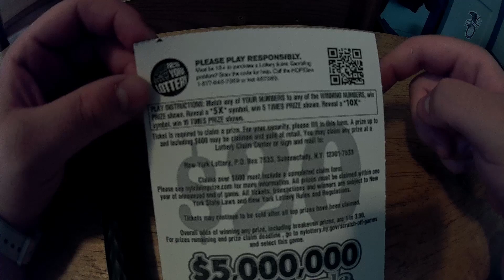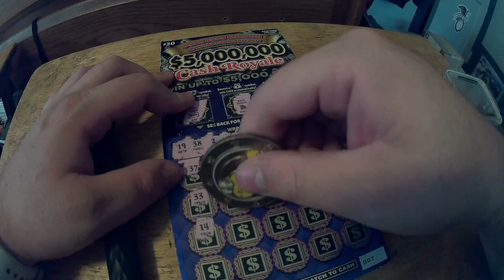The Royale Treatment - Scratching off a $20 $5m Cash Royale ticket (My first ever $20 ticket!)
Go big or go home!  Will I win big or win nothing?

Join Jackpocket today and play the lottery on your phone! (AR, AZ, CO, DC, ID, MA, MN, MT, NE, NH, NJ, NM, NY, OH, OR, TX, and WV only):

Join Slips today and play the lottery on your phone! (CA, DE, FL, NY, and TX only)